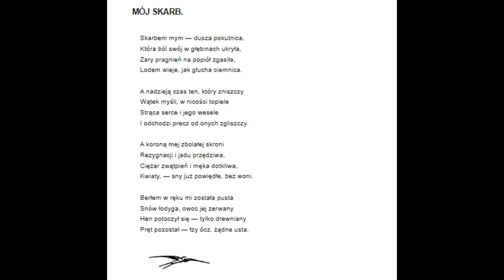10 Raban Mój Skarb Maria Czajkowska